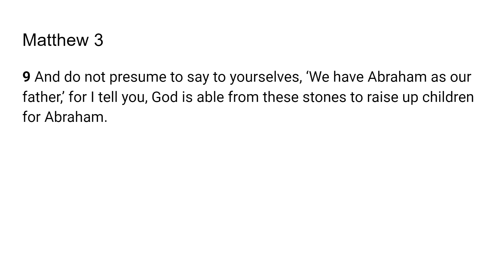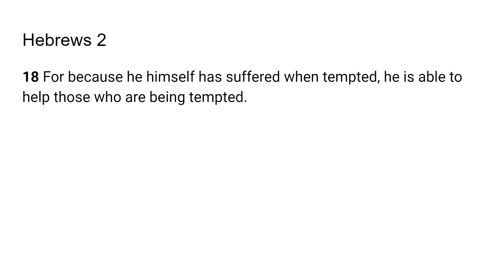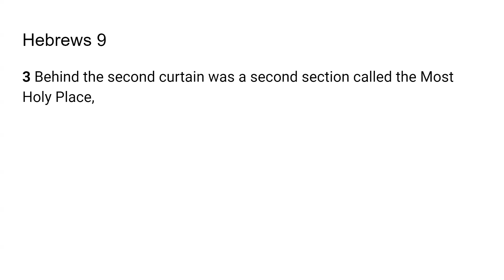He Understands Your Suffering - Go Tell: Scripture from the Lord- Matthew 3:9; Hebrews 2:18; 9:3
The Lord very graciously gave us Matthew 3:9;Hebrews 2:18; Hebrews 9:3. I feel that it is a great privilege that God will give us revelation as we dig in and uncover the jewels and treasures of His word.. I pray it is a blessing to you as it was to me. I love you all and I am praying for the fulfillment of your destiny even as the road becomes more narrow in Jesus mighty name!